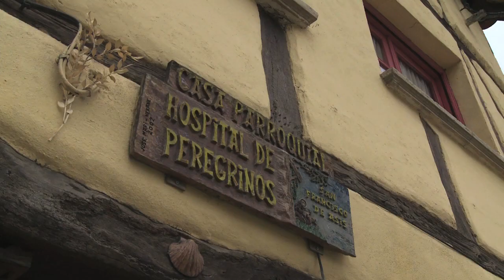Jose Luis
Hospitalero Portrait - Jose Luis